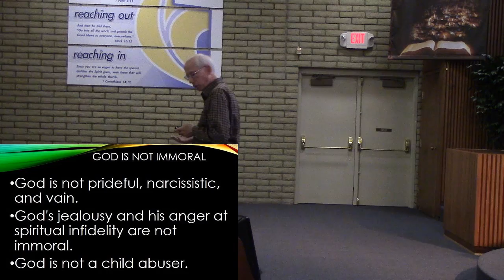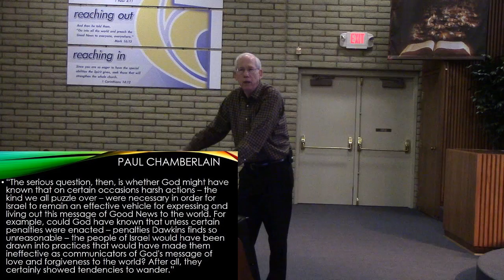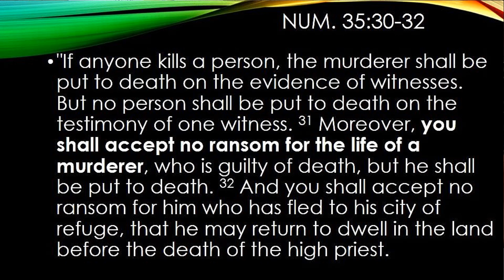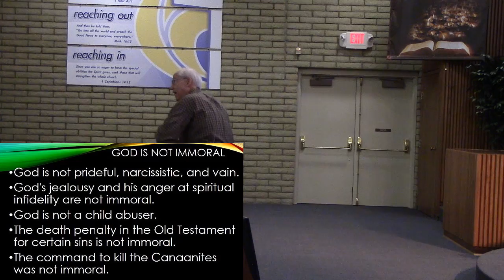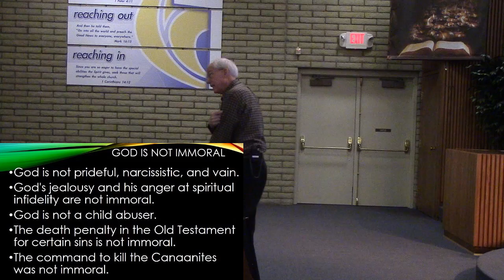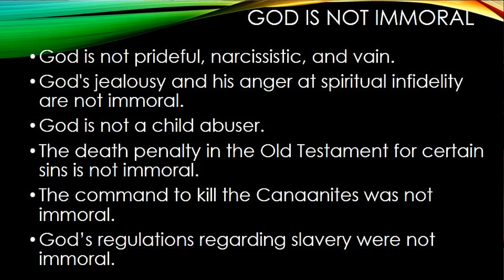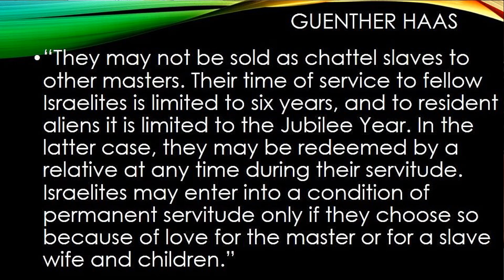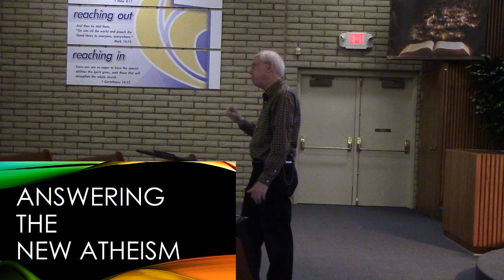Answering the New Atheism Week 8